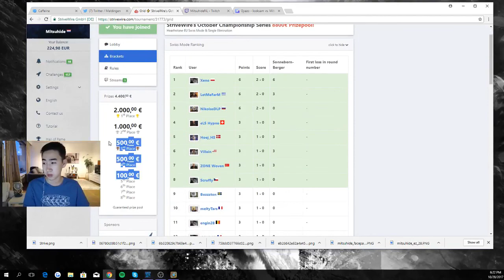[Hearthstone] Dual Class Druid-Mage!